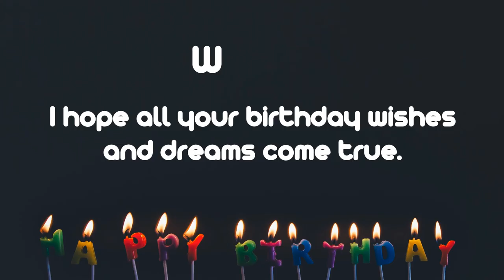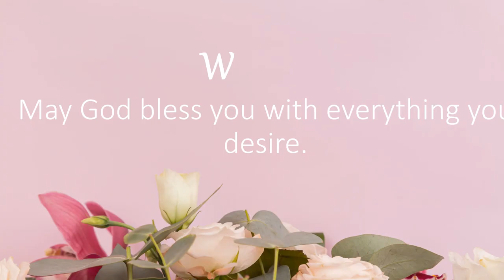Happy Birthday Wishes to WRIGHT